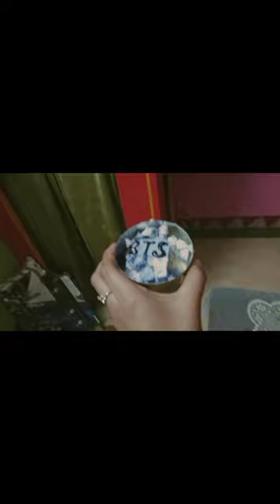Birthday celebration vlog 🥳🥳।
Mummy aur papa ne gift ma dress aur BTS cake diye। Dii aur jiju ne kya gift diya hoga?? sorry vlog late hogye kyuki humer yaha network problem hoge।।